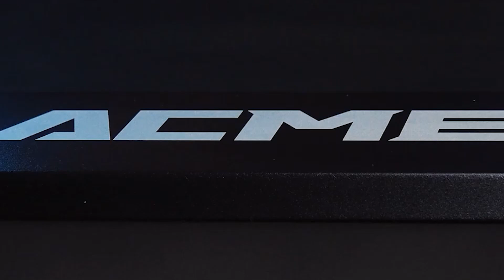ACMER P2 33W Mirror engrave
I really like this idea, What do you think？Do you like it?